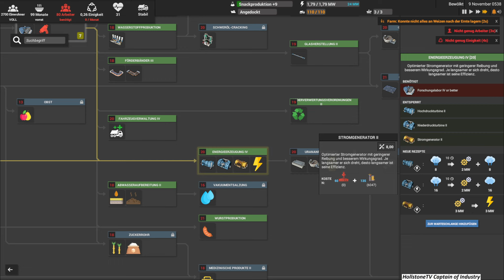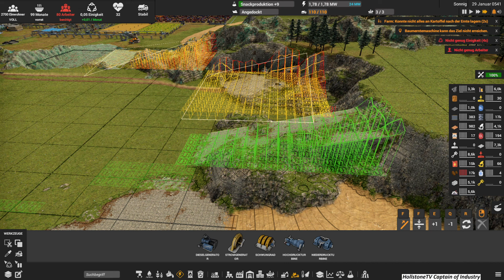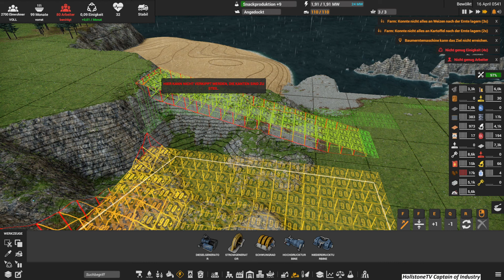120 Captain of Industry - Auf dem Weg zu einer flachen Insel (Let´s Play Deutsch) Opa Mario zockt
Jetzt über 2000 Videos. Die komplette Übersicht über meine Challenge gegen die Piet Smiet´s, Infos und alle Playlists wie immer

Ich habe "Captain of Industry" für mich entdeckt. Spannung und ständige Überraschungen durch das Spiel halten mich so richtig auf Trab. Seid dabei bei Opa Mario´s  Let´s Play von MaFi Games Spielehit.
Umständehalber habe ich nochmal von vorn angefangen, um Fehler und Irrtümer aus den vorangegangenen Folgen zu berücksichtigen. Für euch hatte ich das Spiel nun öffentlich mit folgendem Fortschritt an die vorherigen Folgen angeschlossen:

2x Laboratorium, 10x Montage manuell, 70x Montage elektrisch, 4x Hochöfen (Eisen), 2x Hochöfen (Kupfer), 2x Hochöfen (Stahl, vorbereitet), 1x Fahrzeugdepot, 2x Wartungsdepot einfach, 1x Wartungsdepot, 9x Dieselgeneratoren, 3x Hochdruckturbine, 5x Ölpumpe, 4x Destillerie, 4x Betonmischer, 2x Gummiproduktion, 1x Tankstelle.
Das Schiff wurde gerade vorher mit Schiffskanonen Stufe 1 ausgestattet.

Viel Spaß und gute Unterhaltung wünscht euch Opa Mario, der alte Sack von HollstoneTV

Datum der Erstveröffentlichung: 31. Mai 2022
Entwickler: MaFi Games
Herausgeber: MaFi Games
Genres: Simulationscomputerspiel, Indie Game, Early Access, Simulation, Strategy